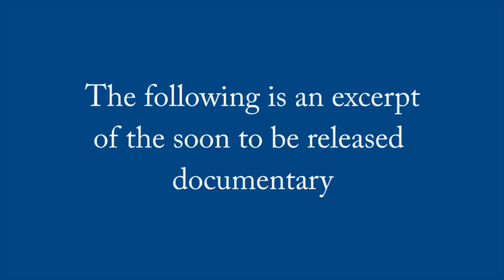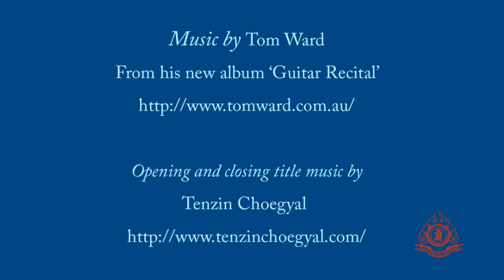Part 4: Traleg Kyabgon Rinpoche's journey to Tibet and beyond